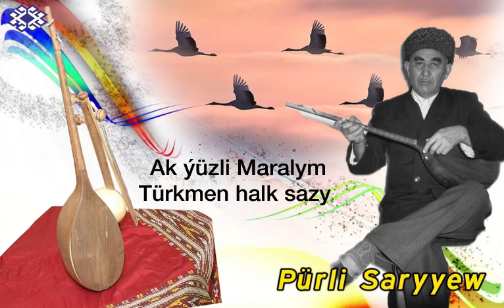Pürli Saryýew - Ak ýüzli Maralym (Türkmen halk sazy) | Arhiwden